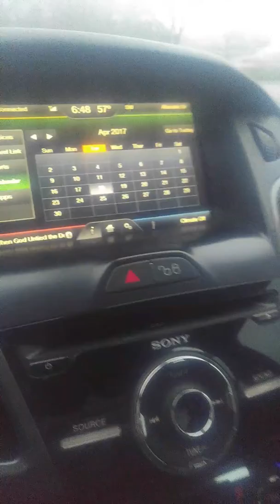2017 April 18th just getting to work 6:45 a.m.